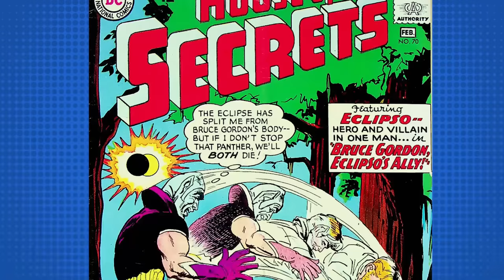DC's LAMEST villain TAKES OVER! | Eclipso: The Darkness Within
Eclipso: The Darkness Within is DC crossover event plotted by Keith Giffen and Robert Loren Fleming. It featured the return of Eclipso after his imprisonment in his palace on the moon. His character is retconned to introduce the Eclipso Entity, and Eclipso uses shards of his black diamond scattered all over the Earth to take over the minds of heroes and villains alike during moments of anger.